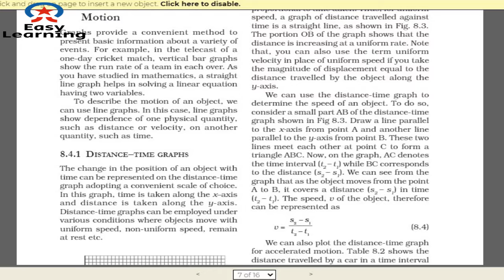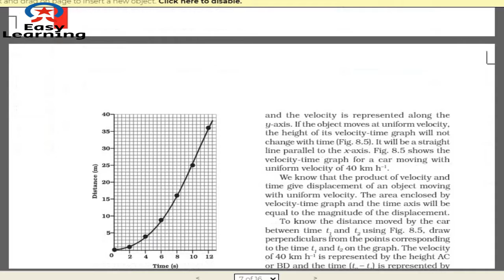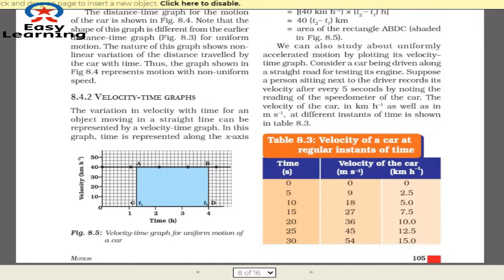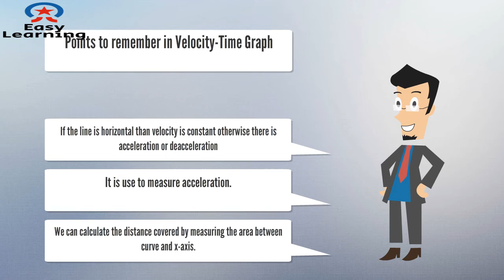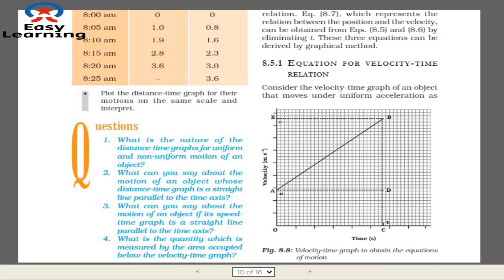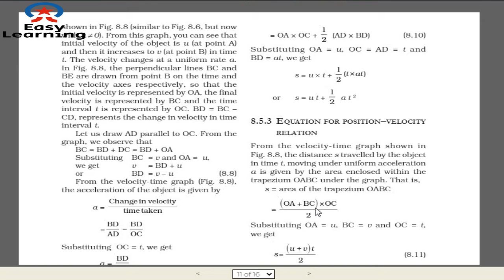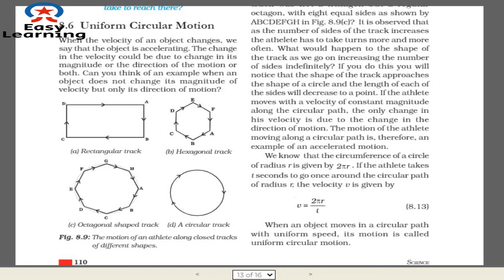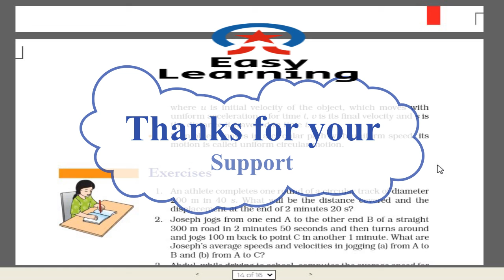Motion (Part-2/2), 9th Class Physics (NCERT), Motion Class 9 Science Chapter 8 Physics CBSE NCERT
Hello guys this is the second video of our Class 9th Physics Series.
In this video we are covering topics like Uniform Circular Motion, Equations of Motion, Graphical representation of Motion.
Also give your feedback and suggestions so that we can improve and provide more satisfactory content.